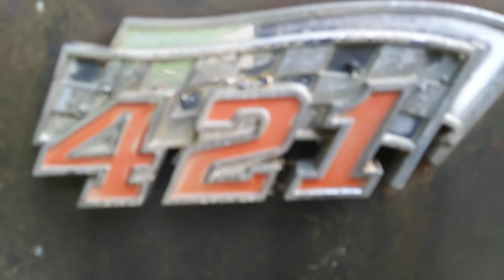1963 SD 421 Catalina. Old "Stock" Eliminator drag car.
1963 Super Duty 421 Catalina I bought years ago. Old drag car. Gonna build a radical Pontiac engine for it and go from there. Came stock with 405hp 421 & B/W T-10 4spd and Safe -T-Track 4-30 gear 9.3 rearend.  Was raced in NHRA "Stock" Eliminator class back in the 60s. Engine came apart around 1970 and the car got parked and never drove again. Was owned by an old Pontiac dealer that raced for years back in the 50s/60s/70s in various top shelf Pontiac musclecars. He passed away about 25 yrs ago. Car been parked for 53 years.